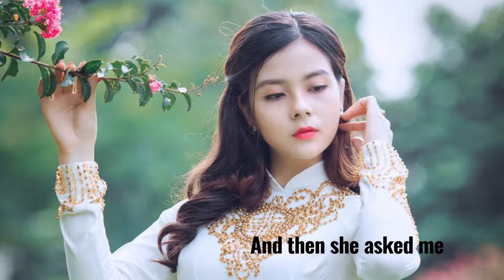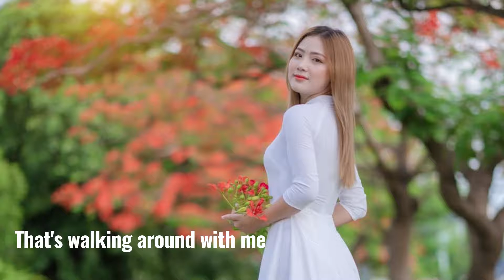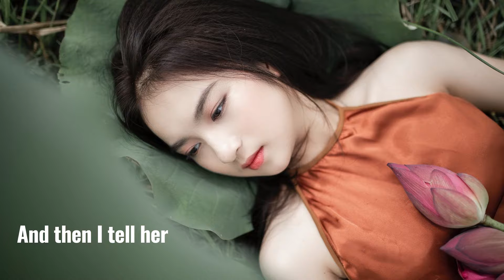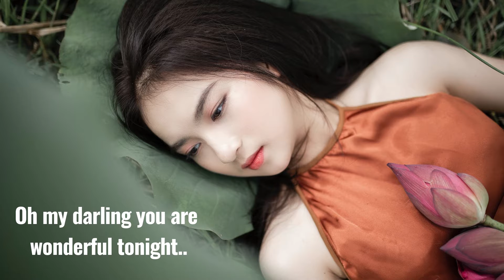Wonderful Tonight - Karaoke Cover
Wonderful Tonight

She puts on her make up
And then she asks me, "Do I look alright?"
And everyone turns to see
This beautiful lady
That's walking around with me
And then she asks me, "Do you feel alright?"
I feel wonderful
Because I see the love light in your eyes
And I've got an aching head
So I give her the car keys
She helps me to bed
I say, "My darling, you are wonderful tonight"
Oh my darling, you are wonderful tonight

If you need help to do your NIOSH SHO Paper 4 Workplace Assignment, you can get the info

I used TubeBuddy to grow my channel, if you wish too, simply just view what tubebuddy can help you